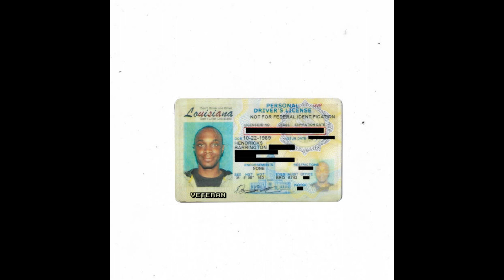(FREE) Experimental JPEGMAFIA Veteran/LP! Type Beat - "Flu Symptoms" 2023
💰Purchase On BeatStars - Vigor Beats
•You must purchase a lease for uploading your track on streaming platforms like Spotify, Apple Music etc. (FREE for NON-PROFIT use only on YouTube/Soundcloud).
•You must credit (prod. Vigor Beats) in the title or in the description

BPM 123
KEY F sharp Major